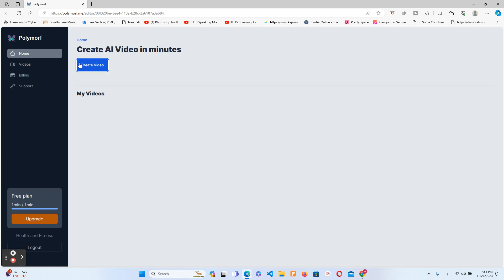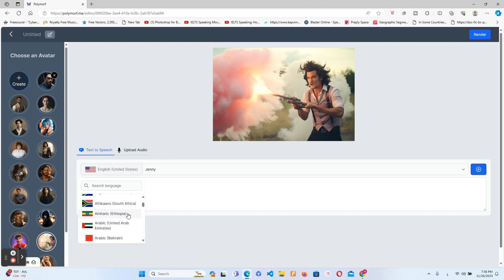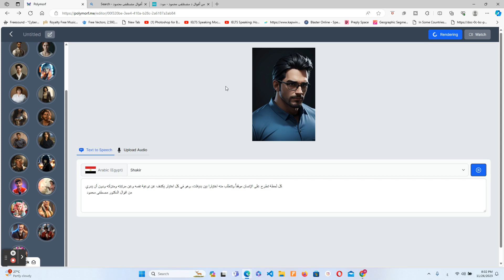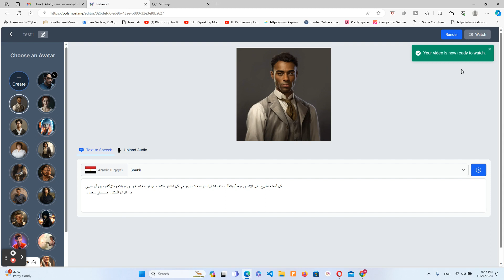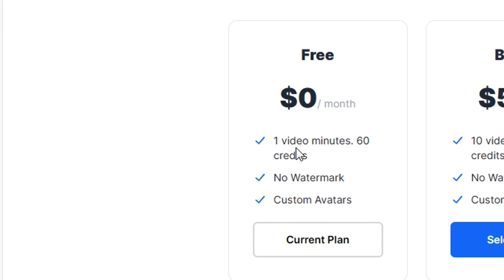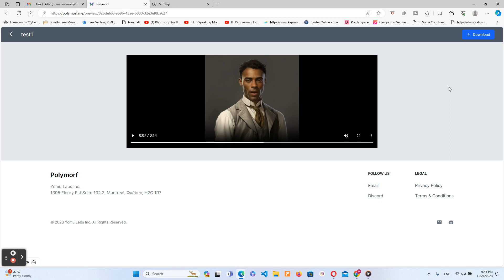طريقة عمل فيديو أفاتار بالذكاء الاصطناعي | اجعل الصورة تتكلم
اسم الموقع
Polymorf